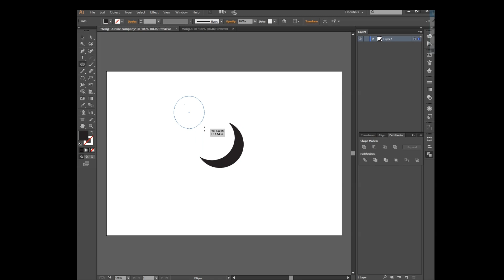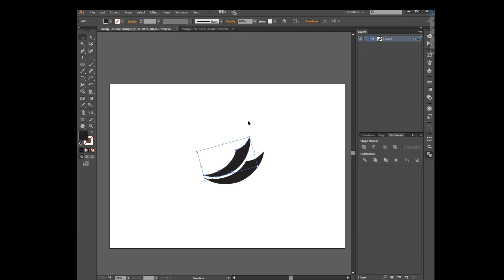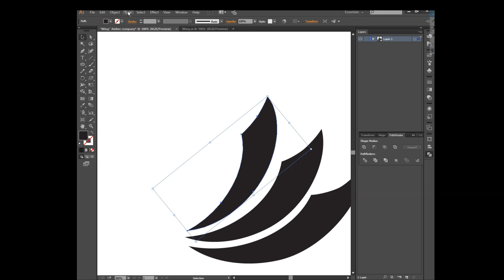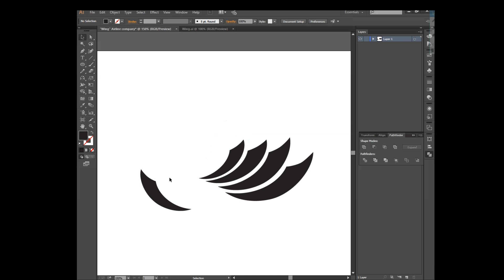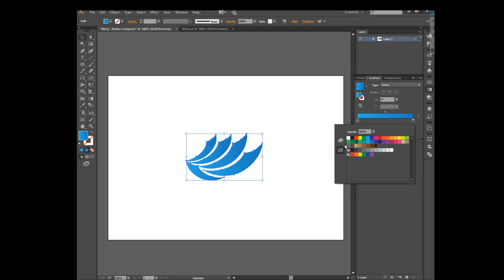Wing Airline - Logo design | Omar Ali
how to make the best logo design
how to make a professional logo
how to make a logo for your business